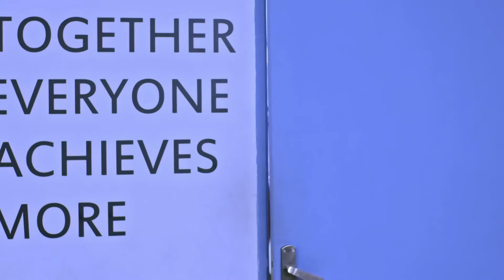Surendran's move shocks Pankaj | Neethane Enthan Ponvasantham | Ep 145 | ZEE5 Tamil Classics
Neethane Enthan Ponvasantham | Ep 145 | Romantic | ZEE5 Tamil Classic
Pushpa expresses her concerns with Subramaniam about the security officers. Chandra Prakash informs Pankaj and Surya Prakash about collecting the smiley balls. Surendran calls Pankaj and mocks him.

About Neethane Enthan Ponvasantham : Jai Akash | Dharshana
Anu, a 20-year-old girl, falls in love with Surya, a 40-year-old business tycoon. Being from different eras, the two go through various ordeals but try to overcome these challenges to stay together.